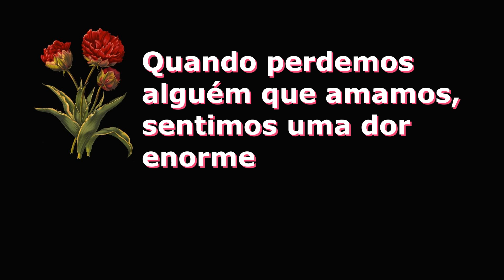LUTO CCB: IRMÃO Adenilson Fernandes do Prado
Com muito pesar que comunicamos que faleceu o nosso irmão Adenilson Fernandes do Prado, Cooperador do Ofício Ministerial, do Bairro de Areias, sua comum é situada na rua Tomaz Camilo, sem numero, na cidade de  Camaçari, No estado da Bahia.

A comum do nosso irmão, faz parte da regional administrativa da cidade de Salvador na Bahia.
Quando perdemos alguém que amamos, sentimos uma dor enorme que carregamos para sempre no nosso peito.
Oremos pela família e irmandade e amigos.